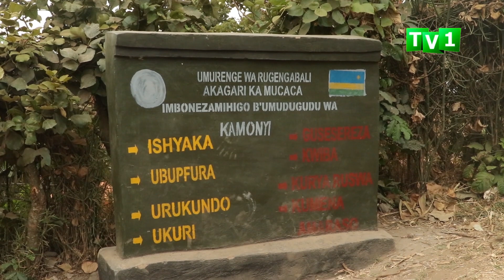Hari abagabo bataka guhohoterwa n'abo bashakanye.